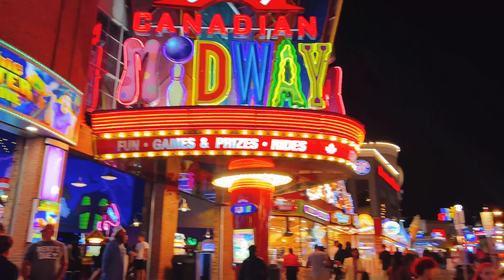നയാഗ്രയിൽ ഒരു ദിവസം FULL | NIAGARA FALLS | DAY AND NIGHT | CRUISE JOURNEY | CANADA MALAYALAM VLOGS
This is a small vlog of a day spend in NIAGARA.Niagara Falls, a spectacular waterfall in the Niagara River, is the world’s greatest waterfall by volume at 2,832 m3. It is split in two by Goat Island. The American Falls are 59 m high (21–34 m to rock debris at the base of the falls) and 260 m wide and carry about 10 per cent of the flow. The Canadian, or Horseshoe, Falls are 54 m high and 670 m wide, with the remaining 90 per cent of the flow. However, only the Canadian Falls fall freely to the Maid-of-the-Mist pool, where they have excavated a basin as deep or deeper than they are tall. The falls were formed some 14,000 years ago as retreating glaciers exposed the Niagara Escarpment, permitting the waters of Lake Erie, which formerly drained south, to flow northward into Lake Ontario.
.Like 💗 Share and support me for more vlogs

Please do like ❤️ the video and post your opinions and reviews.
As a YouTube beginner I require a big support for everyone, so please do support me and promote my Channel.